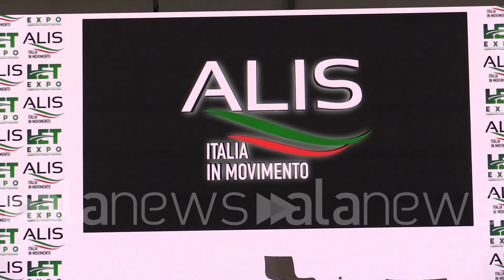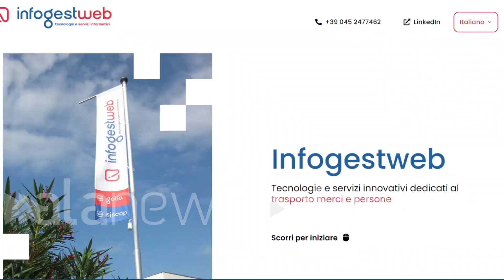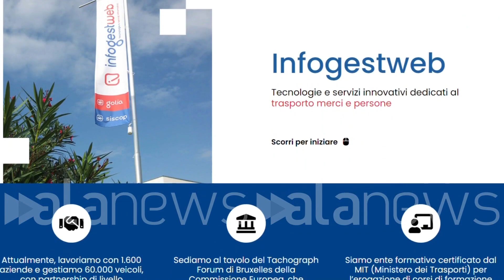Alis Academy: competenze per il lavoro del futuro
Nella terza giornata di LetExpo si è parlato di istruzione e formazione

 (Verona). Nella terza giornata di LetExpo si è parlato di istruzione e formazione, all'evento organizzato da Alis a Veronafiere. Intervengono Nicolò Berghinz (Responsabile Alis Academy), Nicola Piazza (Amministratore delegato Würth Italia) e Claudio Carrano (Amministratore delegato Infogestweb Golia). (Lorenzo Bonuomo/alanews)

Alis Academy nuove competenze per il lavoro del futuro e uno di dibattiti che hanno caratterizzato la terza giornata di letti Expo in fiera a Verona un impegno importante quello prof uso dalys per questa fiera sul tema istruzione strategica direi in questa terza edizione di letexpo numeri davvero o importantissimi o un'area espositiva di oltre 1000 metri quadrati oltre 40 istituti provenienti da tutta Italia tutte le regioni italiane rappresentate scuole IPS Academy università centri di ricerca veramente una partecipazione incredibile durante 4 giorni di fiera è la grande novità di quest'anno è la presenza delle imprese all'interno dell'area Academy stessa proprio perché mondo della Formazione dell' occupazione non deve solo parlarti al proprio interno ma deve aprirsi e deve dialogare in maniera sinergica concreta e fattiva con le imprese che sono il cuore pulsante di tu  centro di tutto le imprese spiegano Quali sono i loro fabbisogni formativi e professionali Quali sono le competenze di cui necessitano e i nostri istituti formativi curva nei profili e formativi in base alle esigenze delle imprese alle esigenze concrete quindi c'è una correlazione strettissima tra impresa e mondo della Formazione naturalmente questa formula che permette di avere livelli di placement elevatissimi con punte superiori al 90% quindi Alis Academy è lo strumento a servizio delle imprese Per colmare il mismatch tra domanda è offerta di lavoro la carenza di figure professionali e naturalmente supportare le aziende nel trovare i talenti le competenze valorizzare sempre più il capitale umano ed essere al passo coi tempi del primo sviluppo del proprio business ai rappresentanti di due importanti aziende relatori durante il dibattito abbiamo chiesto di portare la loro esperienza  un'azienda leader di mercato deve capire che proprio perché è leader deve continuare ad investire deve pensare a come deve essere l'azienda nei prossimi 510 anni e quindi in questo senso riteniamo di aver portato questo contributo non fermarti mai sulla status quo ma pensare sempre a Come crescere migliorare e essere efficace anche nei prossimi anni Quali sono le principali sfide che vi attendono sicuramente è quella di reperire le competenze per portare avanti queste tipologie di investimenti soprattutto nell'ambito delle nuove tecnologie oggi la domanda di competenze altissima l'offerta meno e quindi dobbiamo fare in modo che la nostra azienda sia attraente per il le nuove generazioni e che dove ogni persona possa sviluppare le proprie professionalità importante per noi intanto in quanto stiamo potendo che fare networking ovviamente uno degli scopi fondamentali di questa manifestazione importante lei perché siamo potendo condividere veicolare un messaggio che il frutto di un'attività ormai pluriennale  che è quella del della divulgazione di una cultura del trasporto e della logistica e dell'informazione della formazione degli operatori che promuoviamo direttamente in quanto azienda Azienda la infogestweb-golia si occupa fondamentalmente di servizi digitali ma ecco mi piace raccontare mi piace dire che dal digitale la l'intelligenza artificiale e non si può prescindere anche dell'elemento umano umano che deve essere formato deve essere caratterizzato affinché possa disporre di uno strumento che può offrire può rappresentare delle opportunità gigantesche